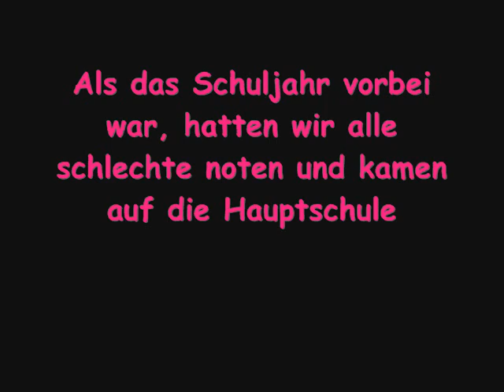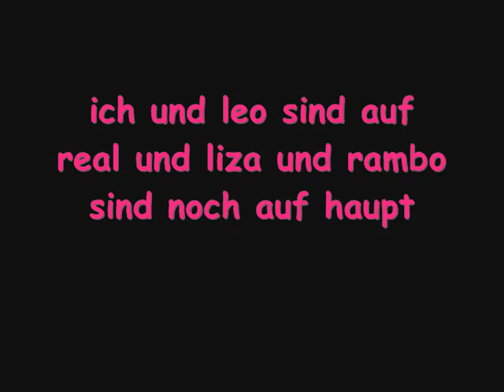F-F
sina klein, ramona hein, lisa holland, leonie höhl